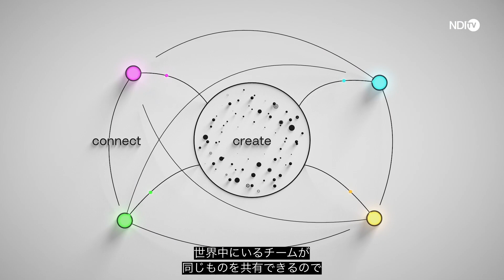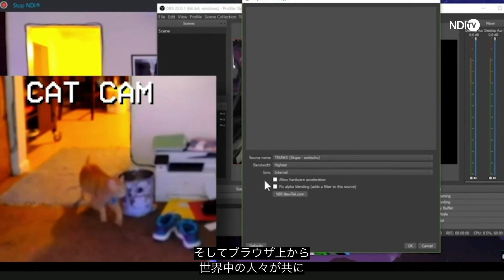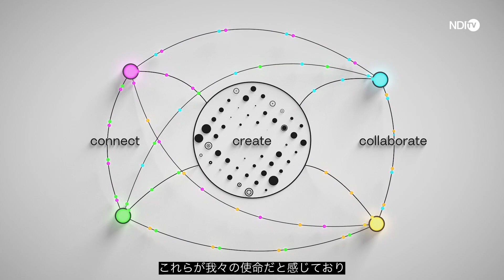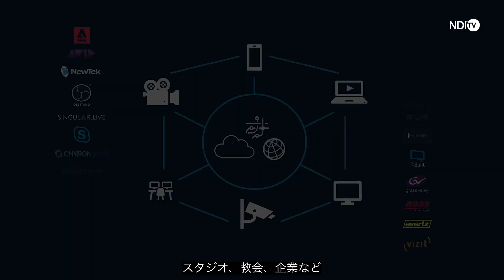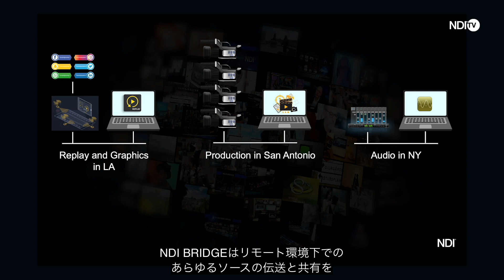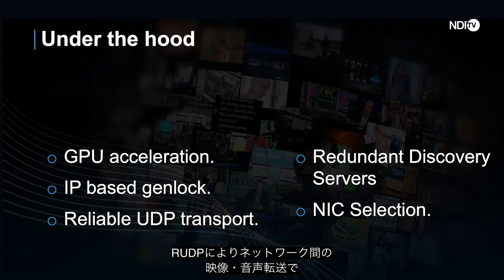NDI 5 発表 - NDI が映像と世界を動かす -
世界で最もパワフルな IP ビデオ伝送方式である「NDI 5」を使えば、世界中がスタジオになります。

この動画では「NDI 5」の新機能をご紹介します。世界最大の放送局から、動画を活用しストーリーを伝える何十億ものスマートフォンユーザーまで、「NDI 5」は世界中どこからでも、あらゆるデバイスからの接続を可能にします。

NDI 5 ebook (日本語版) で、NDI の最新バージョン「NDI 5」の概要をご確認いただけます。

※ この動画は 2021 年 6 月、「NDI 5」発表の際に公開された動画の日本語字幕版です。動画内で紹介しているキャンペーンは、現在終了しておりますのでご了承ください。